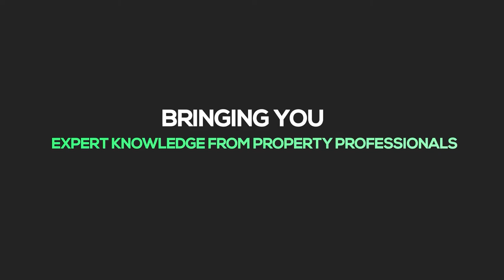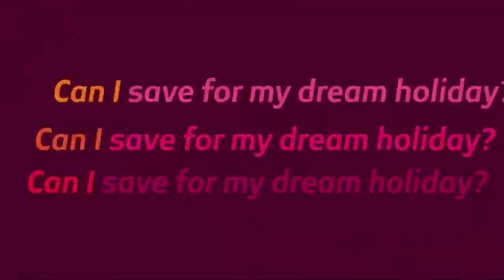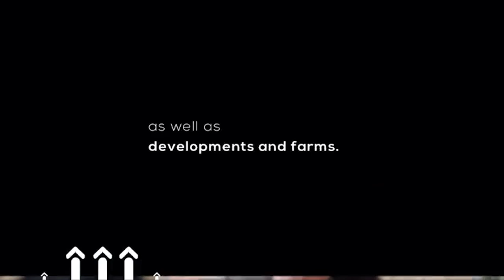Switching Your Home Loan and Accessing Equity With a Switch | EP482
Already have a home loan? You could save thousands by switching your home loan to Absa and access the equity that you have built up in your home over the years. Let’s help you re-evaluate your existing home loan and help you make that great escape and get a better deal right now.

Join us tonight at 7 pm to learn how you can apply and enjoy the benefits of being an Absa client.

Guest: Lerato Maroo, Strategic Positioning Consultant at Absa Home Loans

Private Property aims to change the way South Africans find their next property, by making the search easier, simpler, and much faster. From refreshed new website features to launching the smartest property app, the search for a home has never been more simple with Private Property. Remember to follow Private Property on: